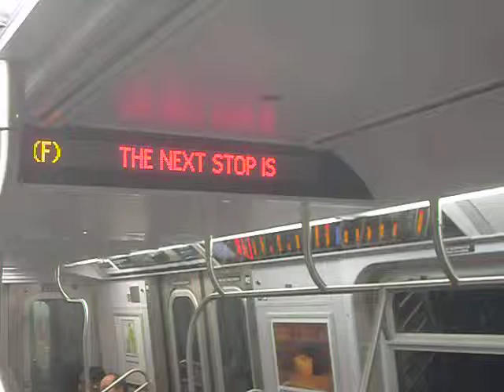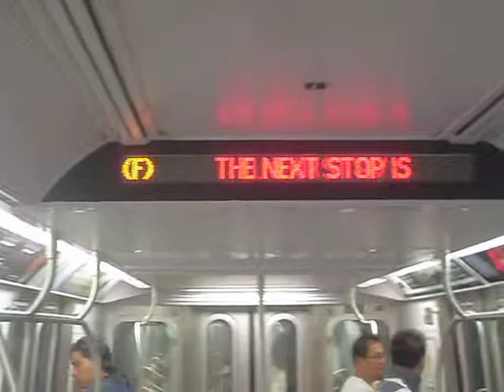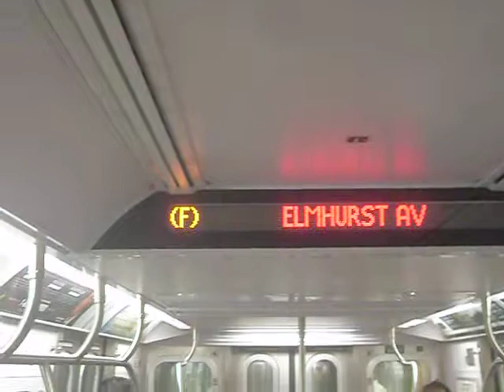R160a F Train on the Local track at Queens Blvd Line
No R train in Queens and Manhattan E & F Train Will Run on the Local Track